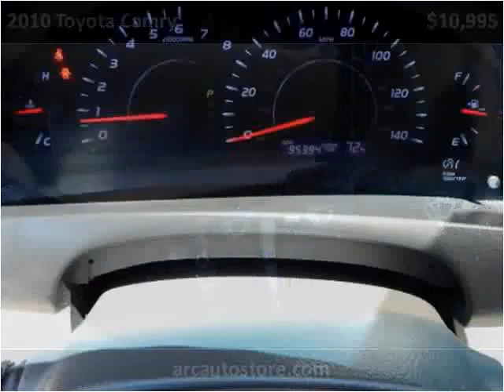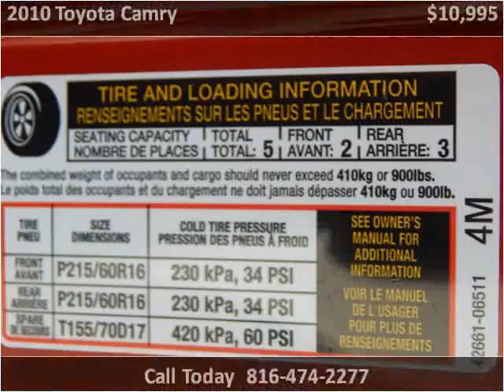2010 Toyota Camry Used Cars North Kansas City MO